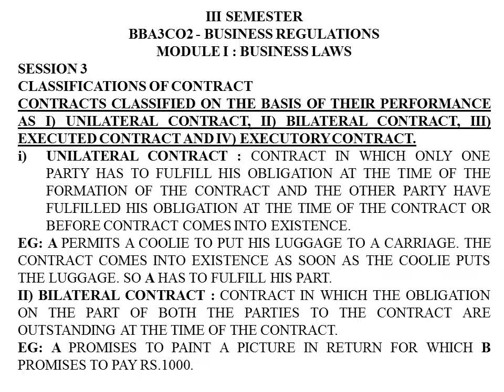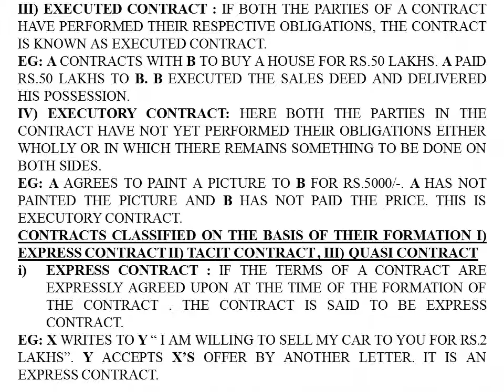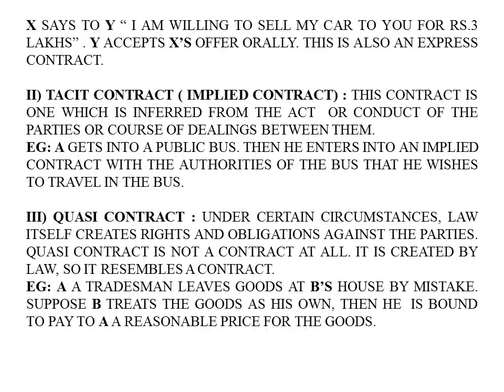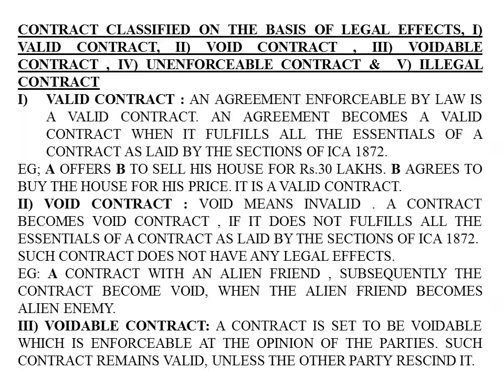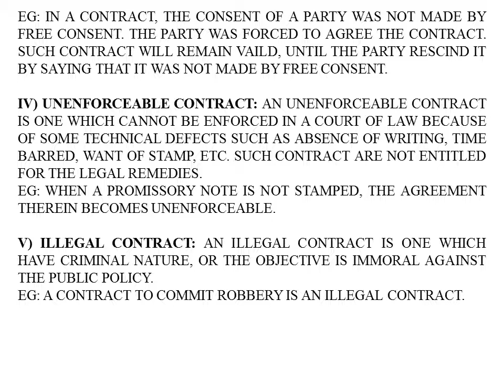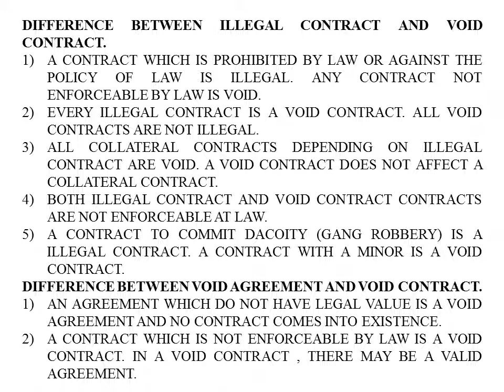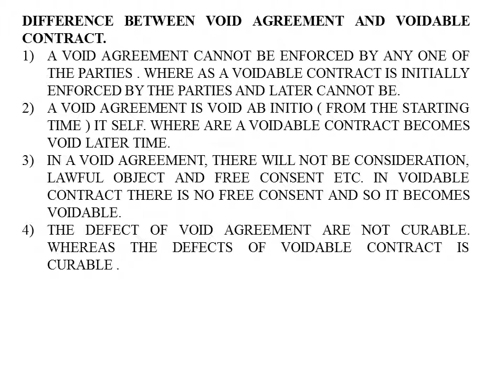Busi Regulations 3